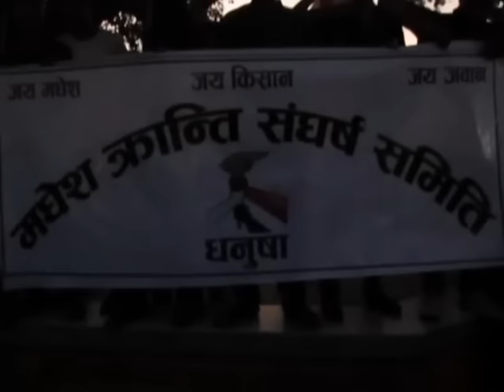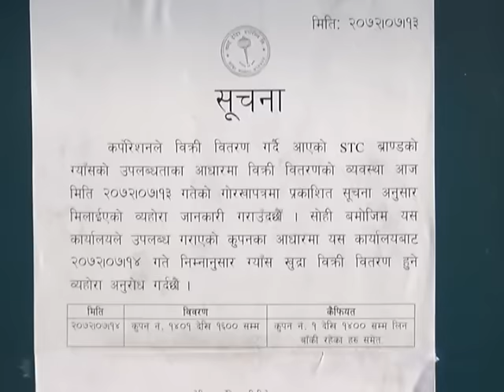Appan Tv News By Bramha nand Thakur 2072 07 15 @ 9 AM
Maithili News By Bramha nand Thakur 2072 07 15 @ 9 AM